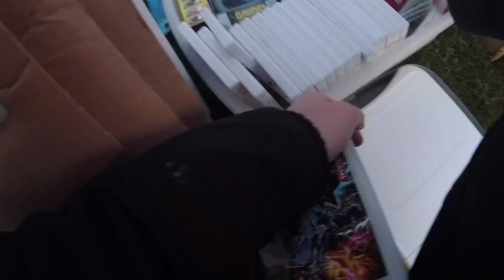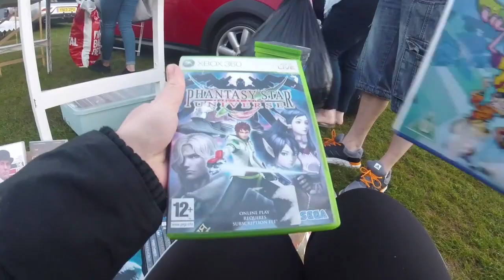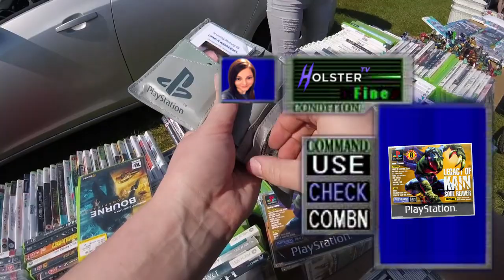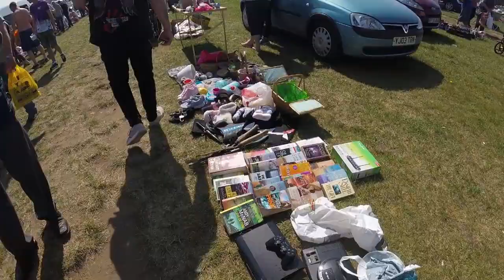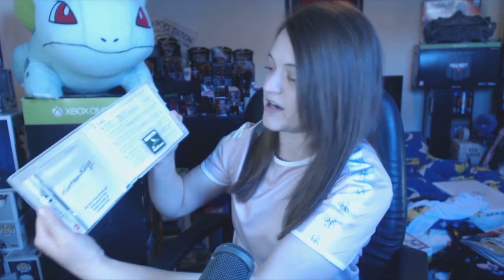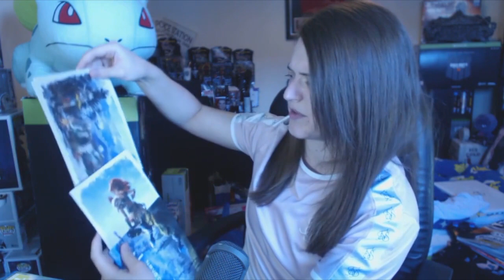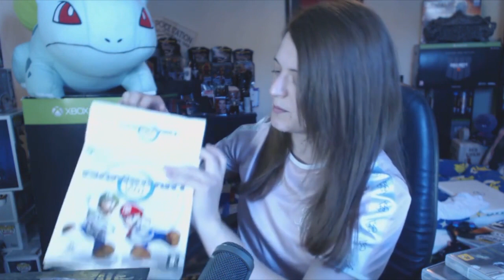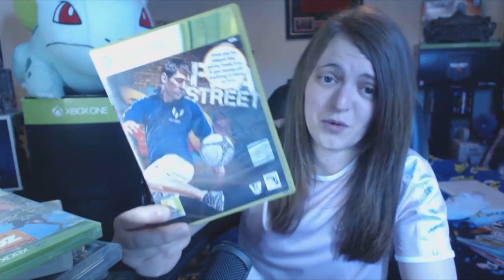LIVE CARBOOT VIDEO GAME HUNTING & PICKUPS W/HOLSTER! (#32)